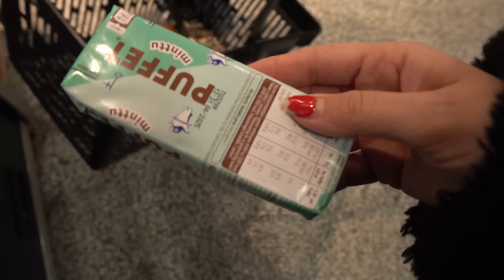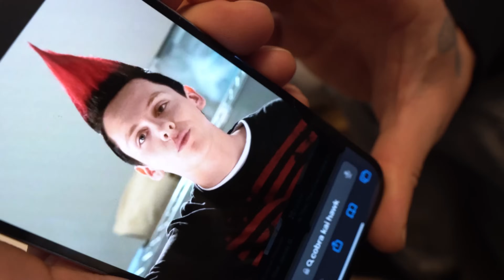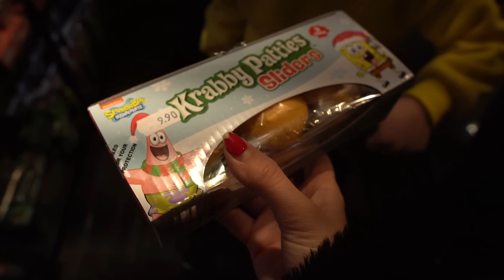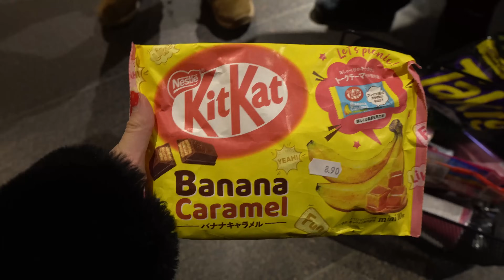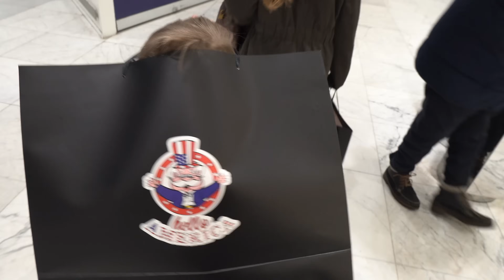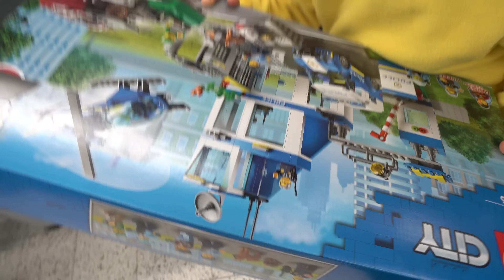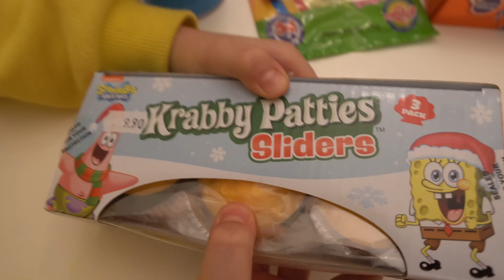MILTÄ NÄYTTÄÄ 5v UNELMAPÄIVÄ?? Punaiset hiukset?🆘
Minkälainen on 5vn unelmapäivä? Lähdetään ottaa selvää!